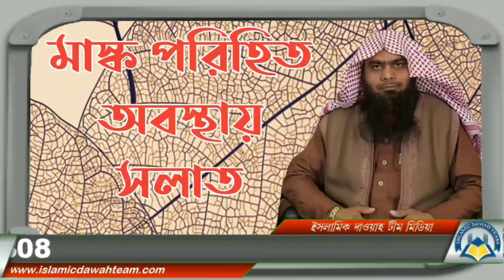মাস্ক পরিহিত অবস্থায় সালাত আদায় করার বিধান। শাইখ আব্দুল হামিদ বিন সিদ্দিক হুসাইন